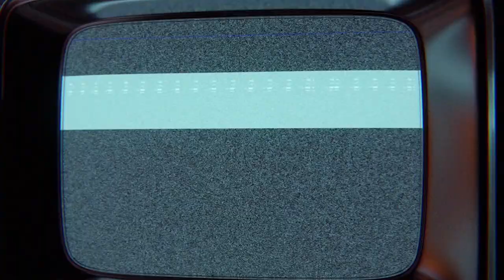Дневник ФНТВ/5.10.22/5 лет Лицею Финансового университета